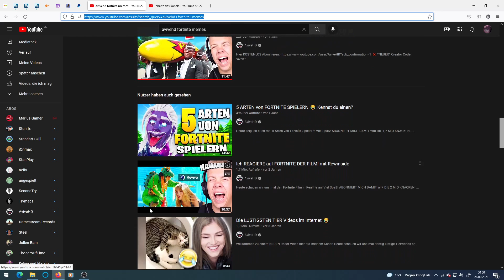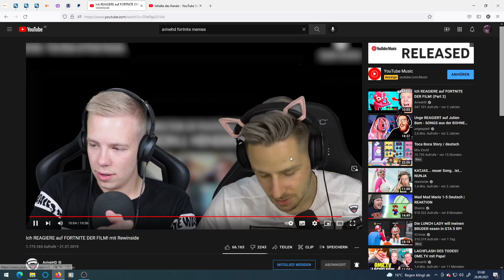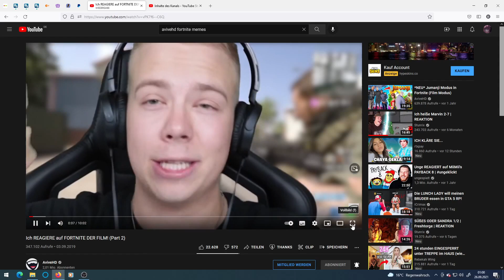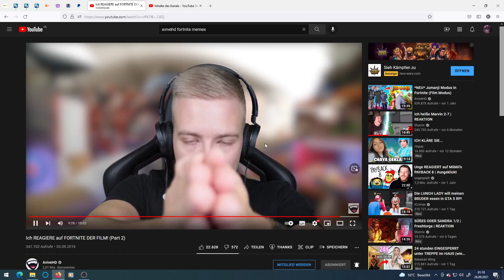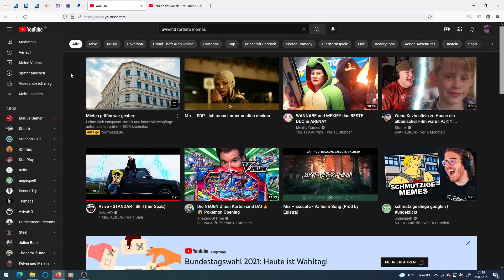Ich Reagiere Auf Avive HD und es Ist Anders Nice Gewesen